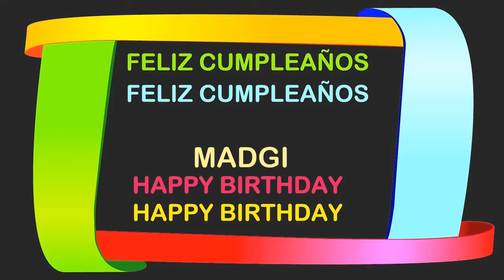Madgi Birthday Postcards & Postales